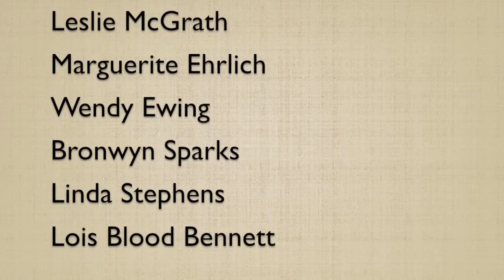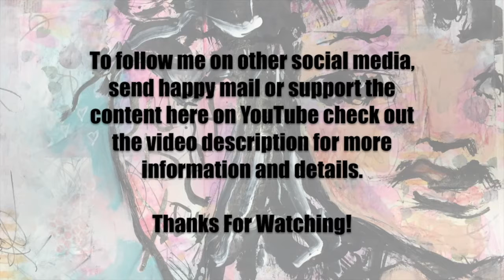30 Paintings In 30 Days Part 21